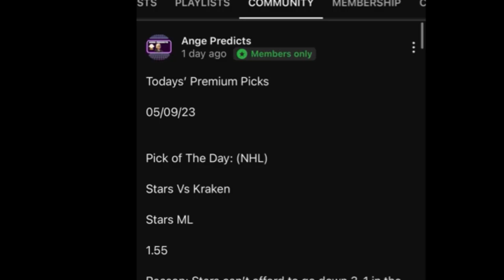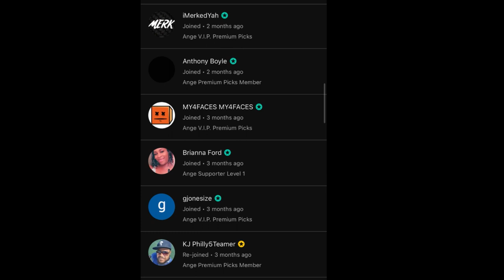Soccer Predictions Today! 02/22/24 FREE PICKS and Betting Tips